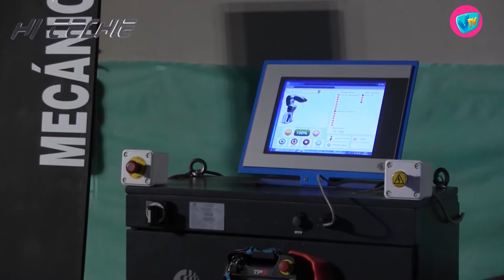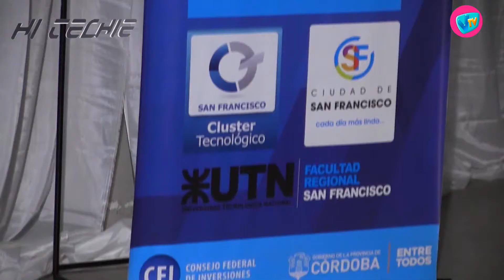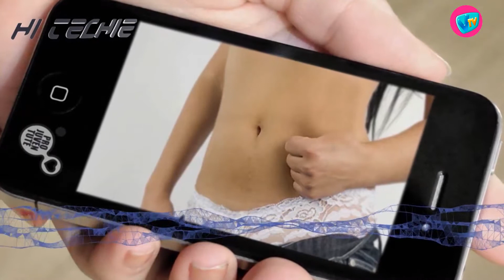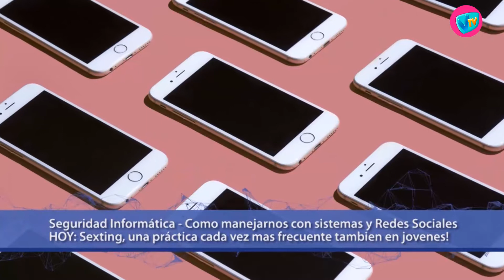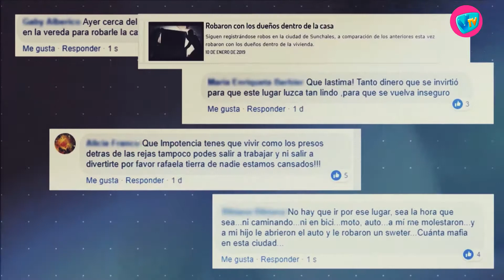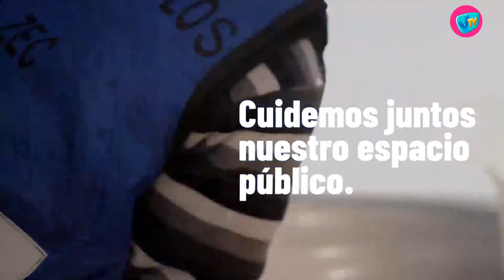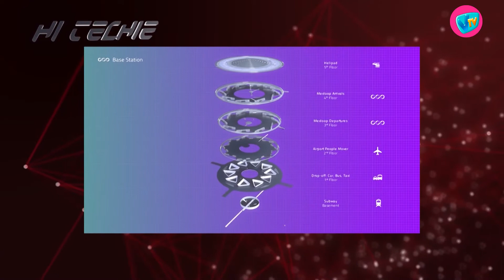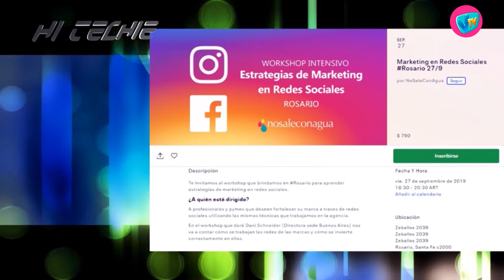HI TECHIE - 2 de Marzo de 2020